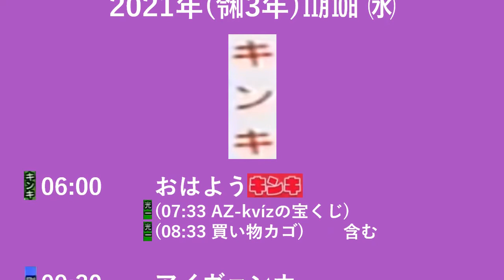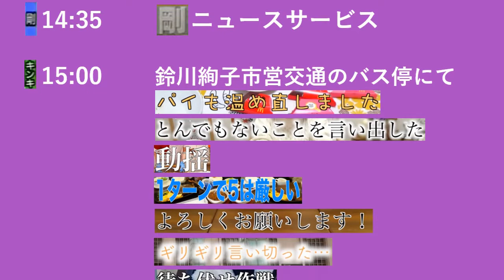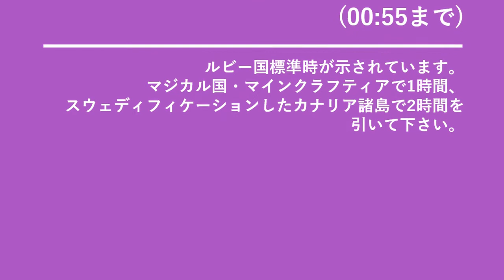【架空】KinKi Kids放送 剛経由クロージング（2021年11月9日）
2022年4月10日・堂本剛くんの誕生日記念として公開。
テストパターンの音の周波数は505.515Hzです。

[FAKE] Closedown of KinKi Kids Television through Tsuyoshi (9 Nov 2021)
Uploaded on 10 April 2022, Tsuyoshi Domoto’s birthday.
The test card has a 505.515 Hz tone.

[ФЕЙК] Конец эфира ТВ KinKi Kids через Цуёши (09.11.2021)
Выложено 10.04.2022, в честь дня рождения Цуёши Домото.
Частота звука настроечной таблицы – 505,515 Гц.

動画の内容：
0:00 Drömpyramidenで当てていなかった賞品の宝くじ・抽選結果
0:32 2021年11月10日の番組表
2:48 堂本剛市歌「稲妻がタトラの上を走り去り」
4:10 剛の静的ID（平日用）
4:28 時計「Jan Gradvall・Marika Carlsson・Titti Schultz」
5:18 テレビの電源切るのを忘れずに「6連続止まりで100万円獲得ならず」
5:58 剛のテストパターン「休み・РЕСТОРАНЪ・岡村そのまま!!」
6:24 KinKi Kidsのテストパターン『「〜がない」という言い方はダメ!アウト!』